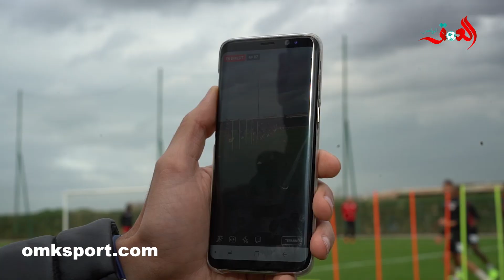بعيدا عن الدارالبيضاء.. الوداد يخوض آخر حصة تدريبية قبل مواجهة الرجاء في الديربي العربي